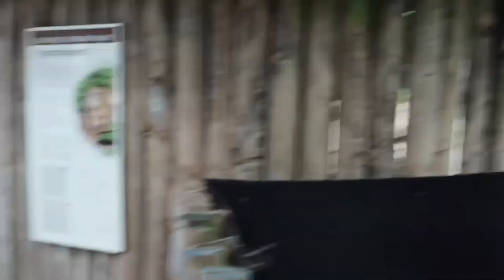FINALLY! OUR FIRST FAMILY DAY OUT AFTER LOCKDOWN!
Monday 25, 2020- Our first family day out after 3months of lockdown. We want to surprise our son and we decided to visit  the zoo. Our son’s loved to read books especially animals atlas or any kind of books with animals. He is so happy but a little bit overwhelmed to see them in real.  Please join us to our vlogs. Please do not forget to...